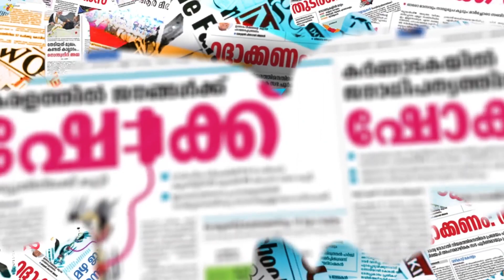സത്യപ്രതിജ്ഞാ ചടങ്ങ് ഭരണഘടനാ ബാധ്യതയാണ് | ak balan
സത്യപ്രതിജ്ഞാ ചടങ്ങ് ഭരണഘടനാ ബാധ്യതയാണ്